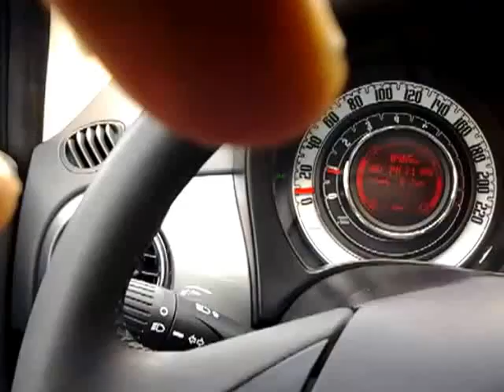Rivers Barracks: Joe Burgess returns to the Zoo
June 8, 2013 Joe Burgess returns to the Zoo, (Rivers Barracks). First visit since 1976. I was in HQ & A  Btry 6/9th FA from  October 1972 to January 1976.